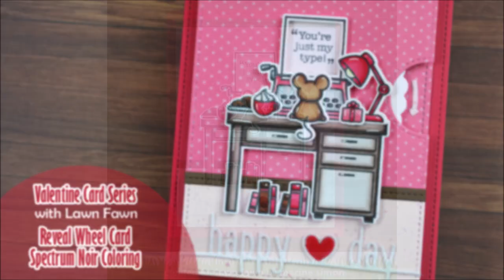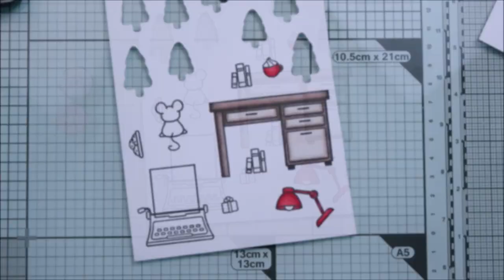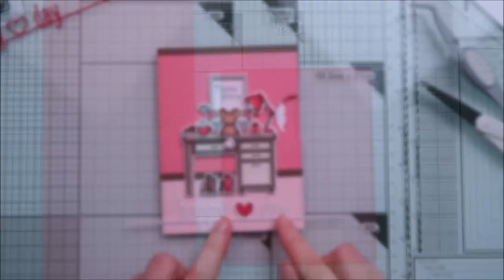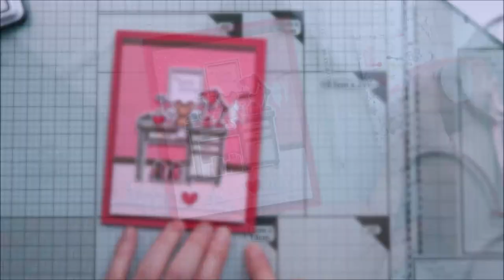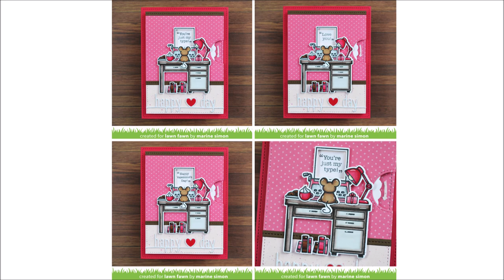❤️ VALENTINE CARD SERIES w/ Lawn Fawn || Typewriter Reveal Wheel Card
The new Lawn Fawn Valentine release will be available in a few days on December 12th, and I'm very happy today to share with you this reveal wheel card showcasing the new You're just my type stamp set as well as the new Happy Heart Day die.

LAWN FAWN SUPPLIES:
- You're just my type stamp + die sets

- Holiday helpers stamp + die sets

- Plan on it school stamp set

- Yeti or not stamp + die sets

- Ho ho holidays stamp + die sets

- Reveal wheel die set + square shape window + square template

- Large stitched rectangle stackables die set

- Small stitched rectangle stackables die set

- Picket fence border die set

- Chocolate bar cardstock

- Raspberry cardstock

- Pixie dust cardstock

- Spring Fling 6x6 paper pack

- Spiffy Speckles 6x6 paper pack

- Glossy accents by Ranger